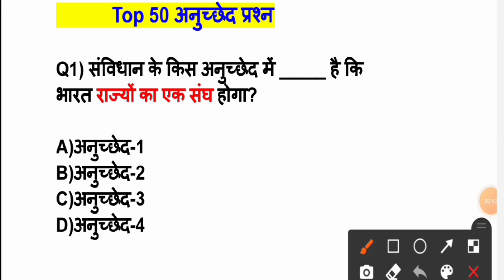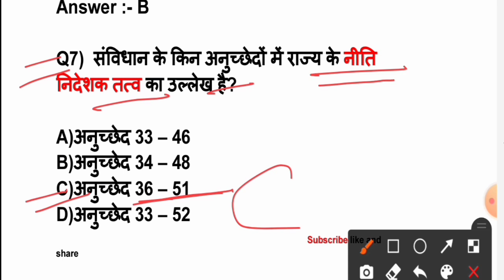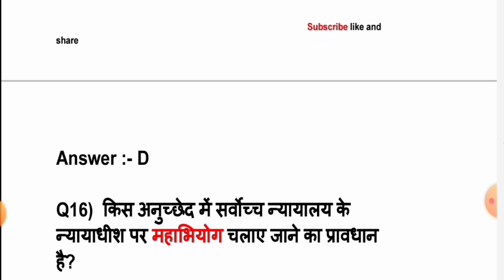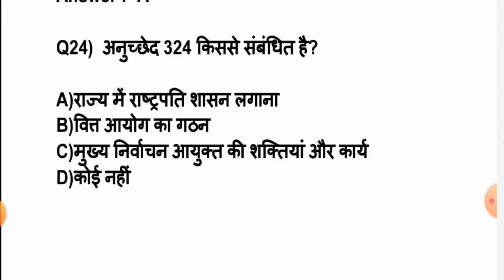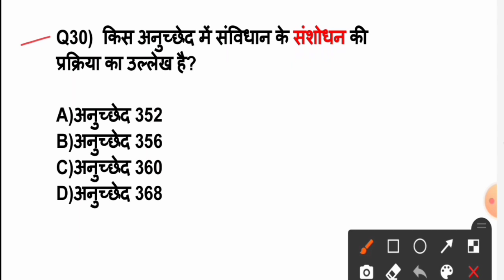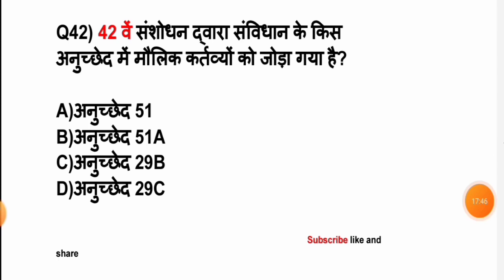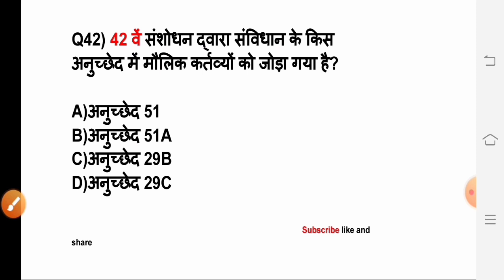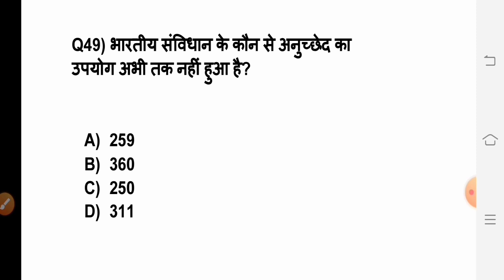Indian Polity Gk | संविधान के 50 महत्वपूर्ण अनुच्छेद | Samvidhan Question Answer | Indian Articles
up police bharti latest vacancy
CTET GK Question
gk gs रेलवे
gk एसएससी
gk पुलिस
gk पुराना पेपर
gk loco piolet
gk up police
Group-d Bharti gk
science gk
gk most important Quize
All Compatative Exam
सामान्य ज्ञान एवं विज्ञान के अति महत्वपूर्ण प्रश्न
सामान्य ज्ञान महत्वपूर्ण प्रश्न उत्तर
all exam most questions
railway gk questions
rrb ntpc current affairs Questions
RRB NTPC analysis full paper
rrb ntpc level one

संविधान के महत्वपूर्ण अनुच्छेद याद करने की ट्रिक
अनुच्छेद याद करने की ट्रिक
संविधान के अनुच्छेद टॉप 50 प्रश्न
Indian articles
Polity gk
Polity gk Questions Answers
Polity gk in hindi
Savidhan ke sort
Savidhan ke sort yaad karne ki trick
Savidhan ke pramukh
Savidhan ke prashna
Savidhan ke mahtvapurn prashn
RRB NTPC savidhan ke prashna utter
rrb ntpc level one gk
Polity gk Question
Savidhan for rrb ntpc exam
Savidhan in Hindi
Polity
Savidhan
Constitution in Hindi
Savidhan important question in Hindi
Bhartiya savidhan how to learn trick
Bhartiya savidhan ke anuched
Bhartiya savidhan ke articles
Indian articles laxmikant
Indian articles laxmikant in Hindi
Indian articles ke anuched
Indian articles top 50 Questions
Indian articles gk in Hindi
भारतीय संविधान के 50 महत्वपूर्ण प्रश्न
indian Constitution articles
political
articles
articles gk Questions
Indian articles GK
Lucent GK articles audio
Lucent articles gk

भारतीय संविधान के अनुच्छेद
संविधान के महत्वपूर्ण अनुच्छेद
भारतीय संविधान के महत्वपूर्ण अनुच्छेद कैसे याद करें
भारतीय संविधान सामान्य ज्ञान के प्रश्न
भारतीय संविधान अनुच्छेद
अनुच्छेद
भारतीय संविधान
संविधान सभा का गठन कब हुआ
संविधान की पहली बैठक कब हुई
सामान्य ज्ञान और विज्ञान के महत्वपूर्ण प्रश्न
भारतीय संविधान सभा का प्रारूप समिति क्वेश्चन आंसर